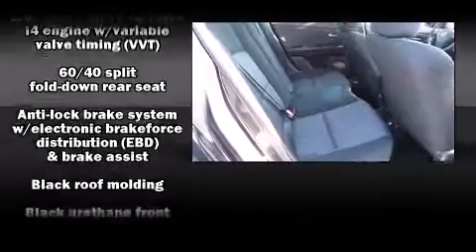2008 Mazda Mazda3 i Sport in Kennesaw, GA 30144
2205 Barrett Lakes Blvd.

Here's a great deal on a 2008 Mazda Mazda3. This 4 door, 5 passenger sedan still has fewer than 70,000 miles! Smooth gearshifts are achieved thanks to the efficient 4 cylinder engine, providing a spirited, yet composed ride and drive. All of the premium features expected of a Mazda are offered, including: a tachometer, variably intermittent wipers, front bucket seats, tilt and telescoping steering wheel, and a split folding rear seat. Audio features include a CD player with MP3 capability, and 4 speakers, providing excellent sound throughout the cabin. Mazda also prioritized safety and security with features such as: dual front impact airbags with occupant sensing airbag, ignition disabling, and 4 wheel disc brakes. A Carfax history report provides you peace of mind by detailing information related to past owners and service records. Our team is professional, and we offer a no-pressure environment. They'll work with you to find the right vehicle at a price you can afford. Stop in and take a test drive!